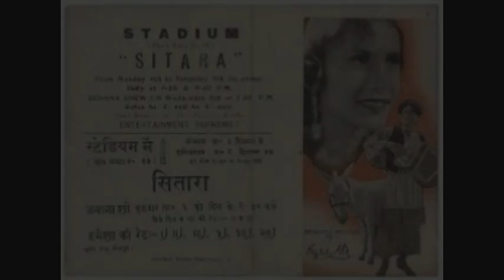FILMOGRAPHY OF RATAN BAI I RATAN BAI I ANWESHA CREATIONS I FILMOGRAPHY